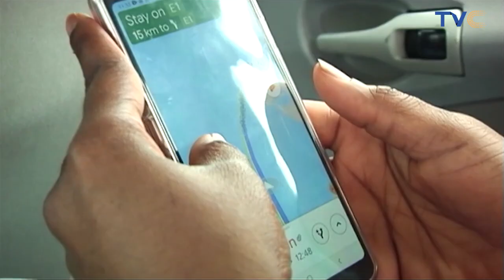Chronicles Of A Foodie: Titilayo Oyinsan Explores Good Food Spots In Lagos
Wake Up Nigeria, 2019